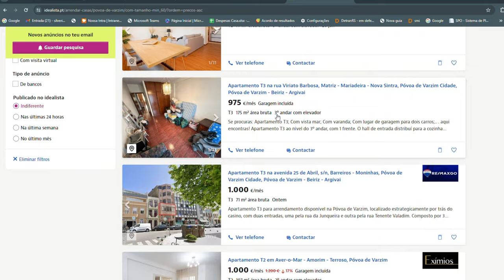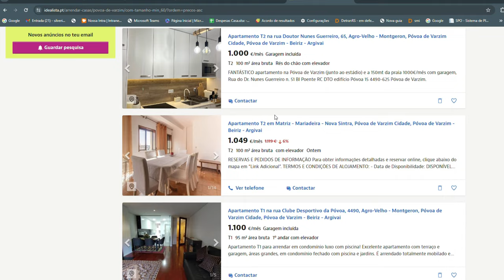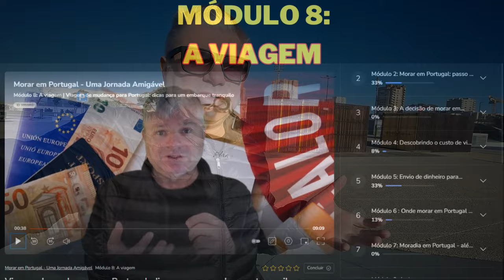RENDA passiva em Euros e Como preparar-se para mudar para Portugal 🇵🇹 🇧🇷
▬▬▬▬▬▬▬▬▬ஜ۩۞۩ஜ▬▬▬▬▬▬▬▬▬▬
▬▬▬▬▬▬▬▬▬ஜ۩۞۩ஜ▬▬▬▬▬▬▬▬▬▬
Preparação para mudar para Portugal
Explore a jornada amigável de morar em Portugal! 🌍 Descubra dicas essenciais, insights culturais e orientações práticas para tornar sua experiência única e descomplicada. 🇵🇹✨ Adquira agora o curso completo para desbravar essa jornada incrível:

Ebook: Preparação para Mudar para Portugal: Visto D7 e Nôdade Digital

Consultores imobiliários parceiros:

Região Norte - Porto para Cima

Região Centro norte - Abaixo do Porto
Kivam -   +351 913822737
Cansado do Brasil? Quer viver em um país com qualidade de vida, segurança e oportunidades de crescimento?

No vídeo de hoje, o Kist na Europa vai te mostrar como mudar de vida em Portugal. Ele vai compartilhar dicas sobre investimentos imobiliários, crowdfunding e outros modelos de negócios.
Tópicos com minutos correspondentes:

Apresentação (0:00 - 0:33)
Resumo da situação em Portugal (0:33 - 1:41)
O custo de vida em Portugal (1:41 - 2:24)
Oportunidades de investimento em Portugal (2:24 - 4:01)
Crowdfunding imobiliário (4:01 - 5:14)
Curso de preparação para Portugal (5:14 - 8:12)
Conclusão (8:12 - 10:28)